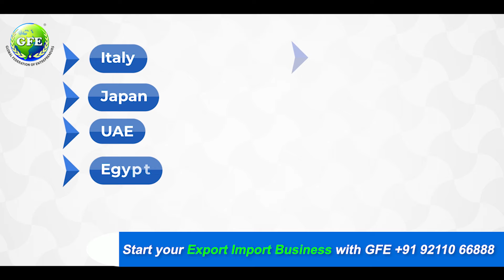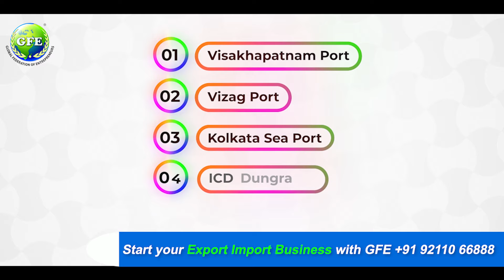🌐Mastering the Export of Ferro Silicon Magnesium: Key Insights for Your Export Business 🚀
Welcome to our in-depth guide on Exporting Ferro Silicon Magnesium, where we provide key insights to help you excel in the Ferro Silicon Magnesium Export Business.

 In this video, we cover everything you need to know about the export process, market trends, and strategies for success in the international trade of Ferro Silicon Magnesium.

Don't miss out – watch now and start your Ferro Silicon Magnesium export business today! 🚀🌾

to speak with our experts.

00:00 Introduction

00:24 Product Name

00:45 Product HS Code

01:00 Product Exported in 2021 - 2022 & 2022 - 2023

01:25 Product Growth Ratio

01:41 Major Target Countries

02:07 Government Benefits/ RODTEP/ Duty Drawback

02:24 Product Export Major Ports

02:53 Ending: Any Questions? Comment Below.

We have the following companies under their corporate umbrella:

1. Global Federation of Entrepreneurs (Chamber of Commerce & Industry)
2. Impexperts – World of Import Export
3. Digiexperts – Future of Digital & IT
4. Growthpath – Domestic Business Growth Platform
5. Foodish – Fast Food Chain
6. GFE Worldwide Trading LLC (Dubai)
7. GFE Worldwide LLC (USA)
8. GFE Education (Education & Study Abroad)